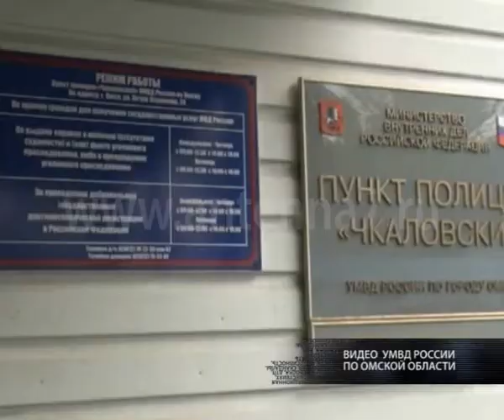Двое омичей забили бывшего воспитанника детского дома молотком, а труп залили цементом в гараже